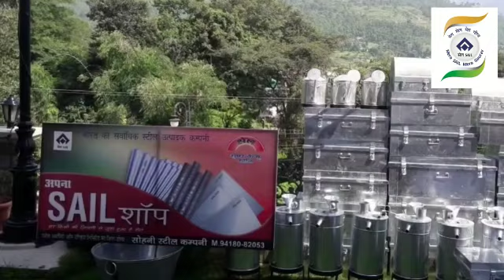Mera SAIL Mera Gaurav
A Glimpse of SAIL